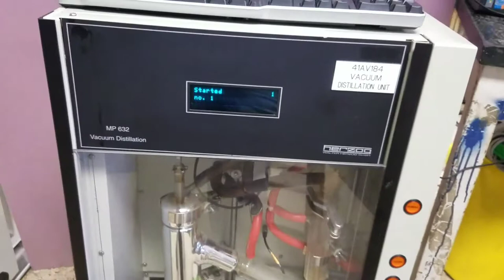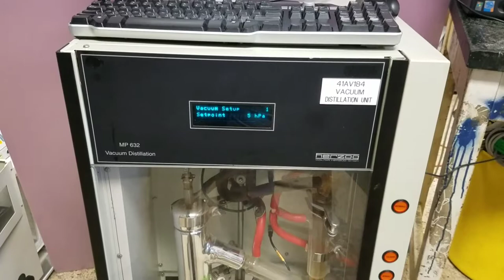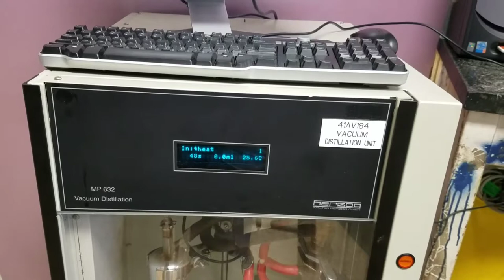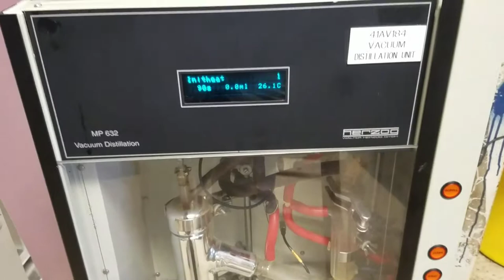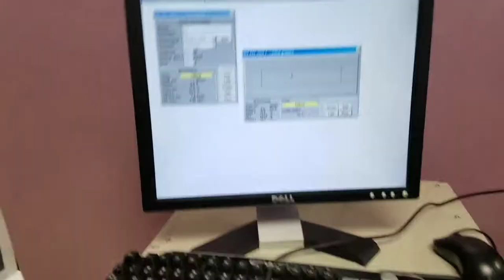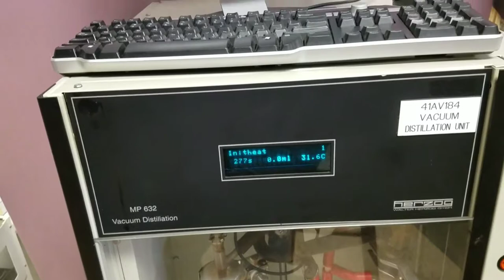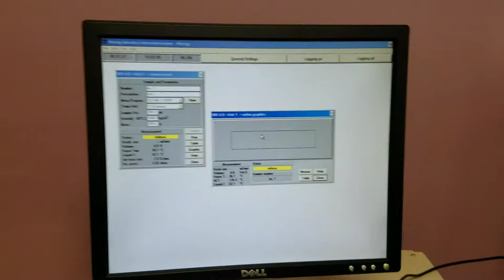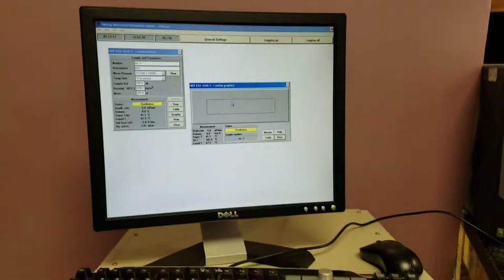Vacuum distillation on Herzog MP 632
Demo by Bamko-Surplus Process Equipment LLC